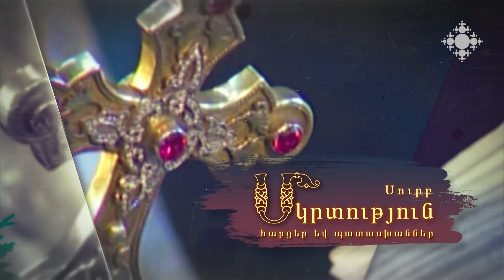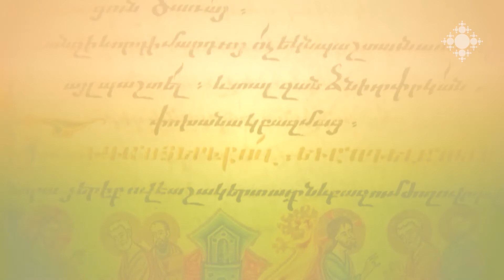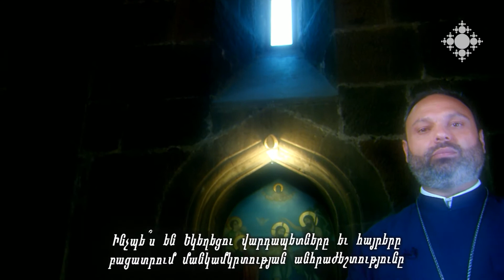Մանկամկրտություն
Ինչպե՞ս են եկեղեցու հայրերը բացատրում մանկամկրտության անհրաժեշտությունը, չէ՞ որ երեխաները հավատքի գիտակցություն չունեն: Մեկնաբանում է Զաքարիա ծայրագույն վարդապետ Բաղումյանը: